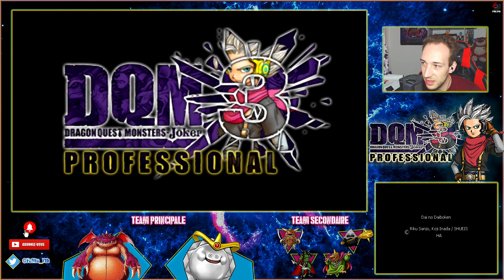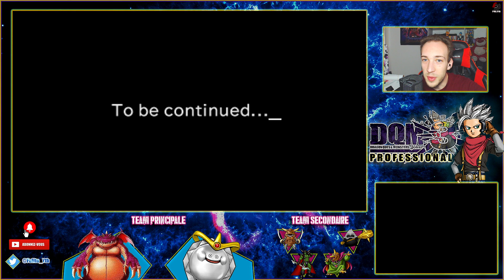DRAGON QUEST MONSTERS JOKER 3 PRO #16 - VILMAZER | LET'S PLAY [FR]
Nous voici enfin dans l'aventure Dragon Quest Monsters Joker 3 Professional, avec une fan traduction FR.

Nous allons de nouveau affronter le Dr Vilotte qui est devenu beaucoup plus fort désormais...

Bon visionnage !